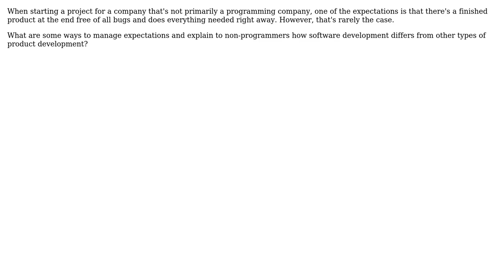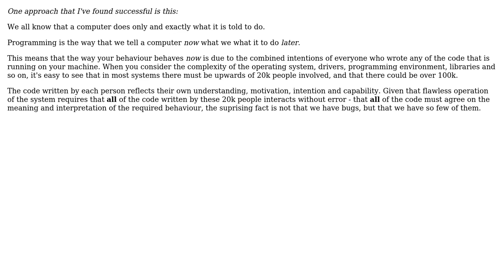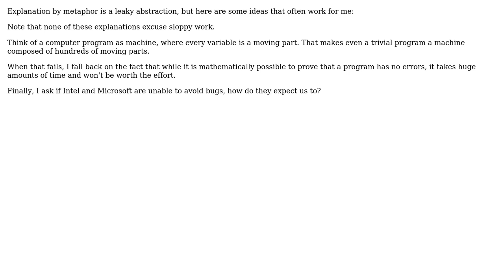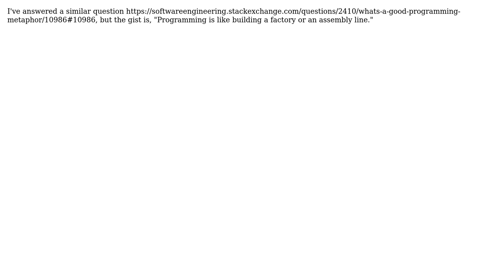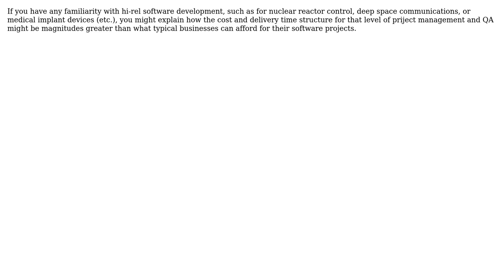Software Engineering: Getting non-programmers to understand the development process